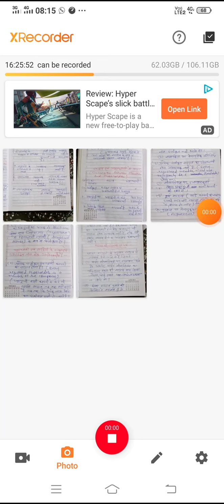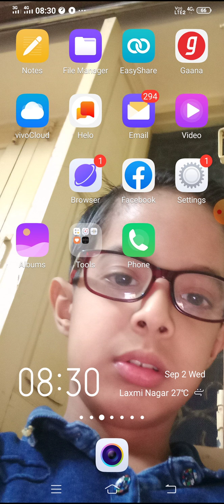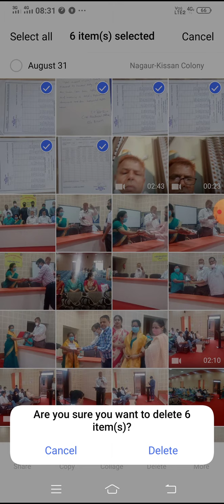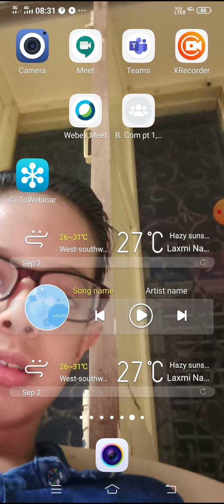Company law by Dr Shanker lal Jakhar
Members bnam share holders